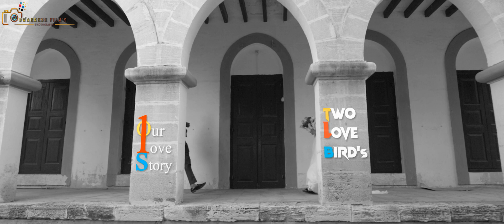HITESH + JAGRUTI LOVE SONG..BY..DWARKESH FILMS LALPUR